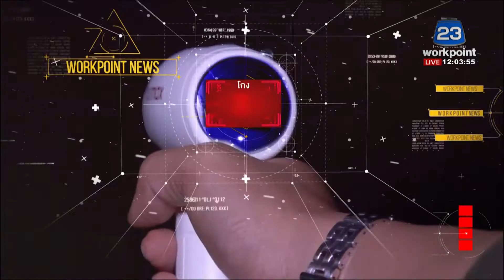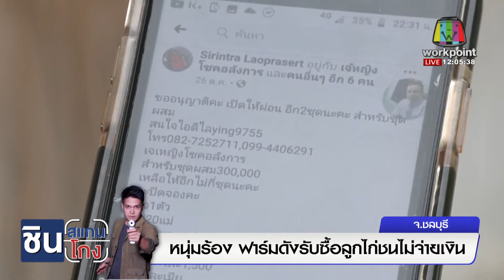หนุ่มร้อง ฟาร์มดังรับซื้อลูกไก่ชน ไม่จ่ายเงิน l ด่วนข่าวเที่ยง l 30 พ.ย. 2564